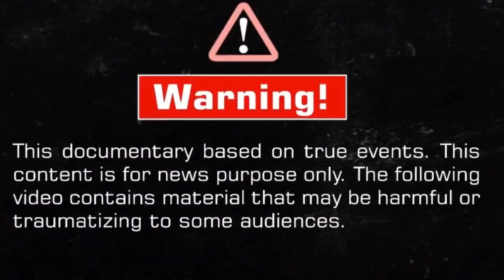মির্জা ফখরুল আটক । বি এন পির সাথে পুলিশের তুমুল সংঘর্ষ; একাধিক বাসে আগুন ।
আন্তর্জাতিক সংবাদ Today 29 Oct 2023 BBC NEWS বিশ্বসংবাদ World BBC News Latest news ajker World newsআন্তর্জাতিক খবর Today 27 Oct 2023 BBC NEWS বিশ্বসংবাদ

World BBC News Latest news ajker Bangla news#আন্তর্জাতিকখবর
ইসরাইল যুদ্ধের খবর
আন্তর্জাতিক খবর
আন্তর্জাতিক সংবাদ
আন্তর্জাতিক নিউজ
world tv news
international news bangla
bangla news
today news
update news
international news
today international news
antrojatik khobor
antrojatik news
khobor antrojatik
news antrojatik today
বিশ্ব সংবাদ
world news desk
bbc news
যুদ্ধের আপডেট খবর
ইসরাইল ফিলিন্তিনের খবর
bbc news24